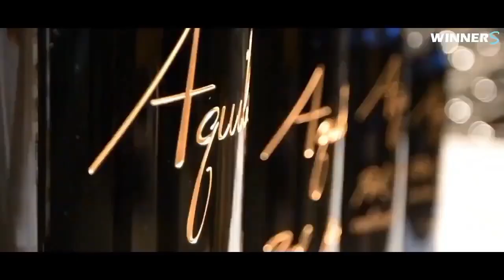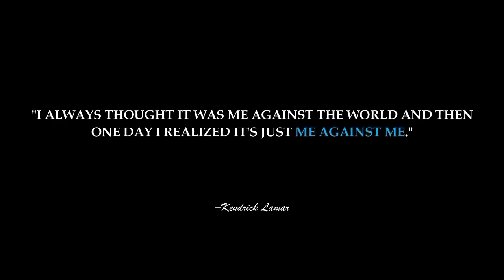BILLION DOLLAR LIFESTYLE💲| Rich Lifestyle of billionaires | Motivation 93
Visualize this thing that you want. See it, feel it, believe in it. Make your mental blueprint, and begin to build.”
-Robert Collier

Video Credits :-